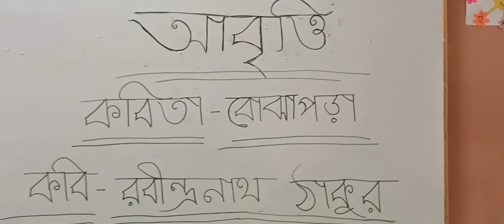Recitation /General Class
SACRED HEART PUBLIC SCHOOL